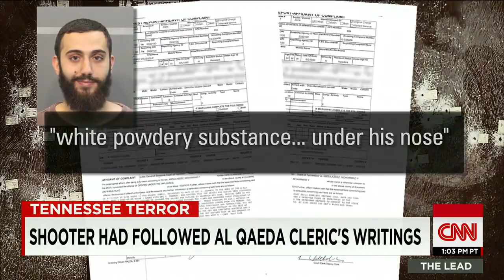Chattanooga shooter followed writings of al Qaeda cleric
Investigators continue to try and understand why Mohammad Abdulazeez killed four Marines at a Chattanooga recruiting office.  CNN's Sunlen Seraty reports.